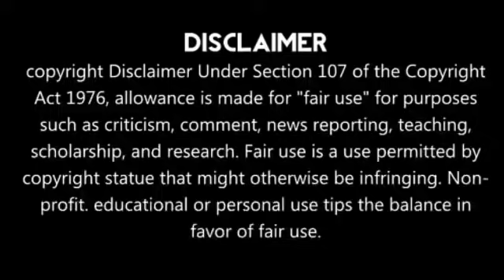மீண்டும் ஆரம்பம்!!கங்குலி வெளியிட்ட அதிரடி வீடியோ!! IPL 2021